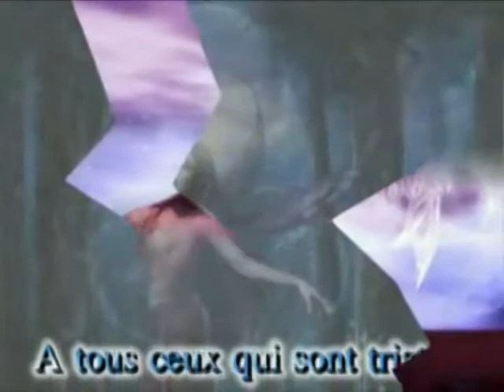Requiem for a dream - Dren 2011 et nous